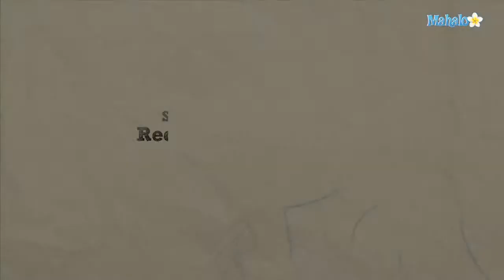How to Toast in French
Mahalo biology expert Mary Poffenroth explains genetically modified organisms, or GMOs.

GMOs are creating a lot of news these days, but what exactly they are? GMO is the abbreviated form of "genetically modified organisms," which are found in many food products today.

Altering the genomes of animals and plants using traditional breeding techniques is not an unfamiliar process and has been in practice for decades. Selecting desired traits artificially has resulted in a variety of "new" organisms, such as hairless cats and
sweet corn.c However, the use of bacteria and viruses for manipulating food products began in the 1990s with the introduction of genetic modification, or GM. GM involves an assortment of technologies, which result in the alteration of genetic makeup in plants, animals and bacteria.c

GMOs were initially introduced with the intention of enhancing the quality and nutrition of food products. In the case of crops, genetically modified organisms create enhancements in quality and taste, reduction of maturation time, increases in the levels of nutrients and stress tolerance, and improved resistance towards pests and diseases. In the case of animals, use of GMOs results in increases in yields of milk, eggs and meat.c c

The possible health impacts of GMO on human beings include allergic reactions, transfer of the antibiotic DNA resistance markers and many other unknown effects. The common environmental impacts of genetically modified organisms include accidental transmission of the transgenes by means of cross pollination, disruption of flora and fauna biodiversity and effects on organisms like soil microbes.c